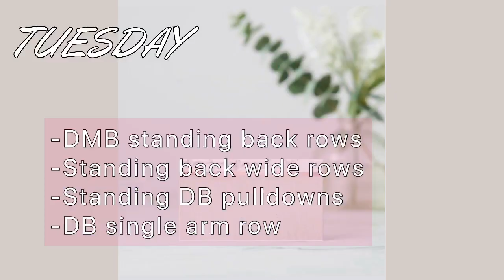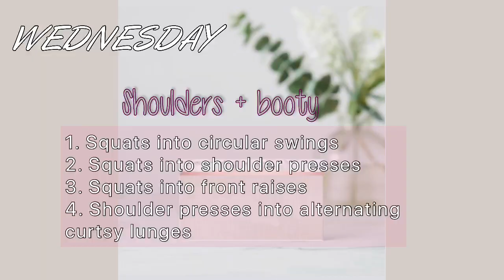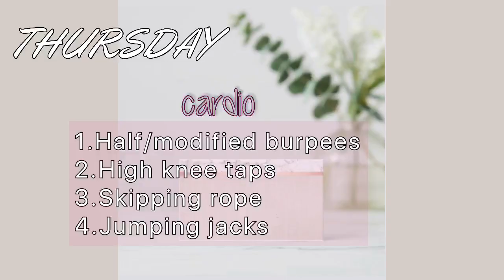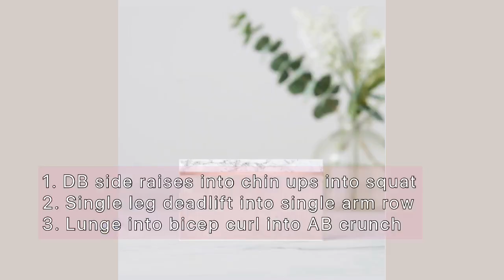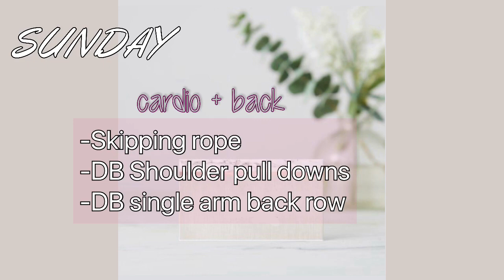FREE—7 Days Workout Plans ✨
For the next 7 days, you don’t ever have to wonder about what you’re going to workout. Try these 7 days of free, total body workout, ranging from booty, shoulders, back + AB workouts.

Song: Xenogenesis
Artist: TheFatRat

🌸VIDEO EDITOR:
iMovies, Adobe premier rush
, Vlog Star